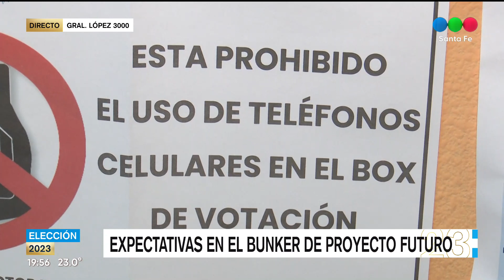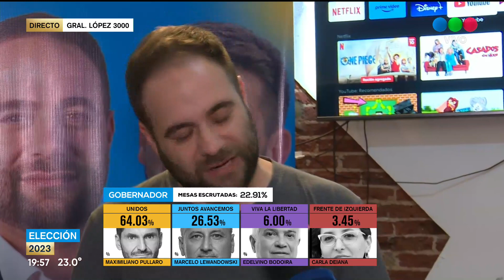Elecciones 2023: expectativas en el búnker de Proyecto Futuro